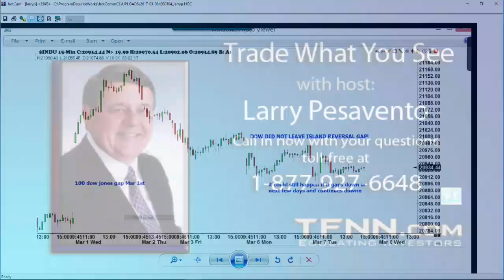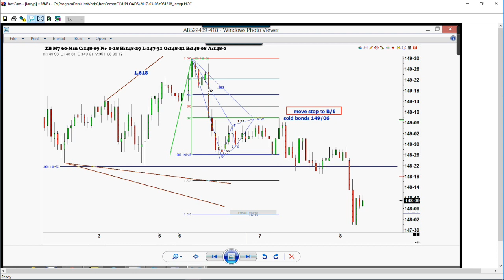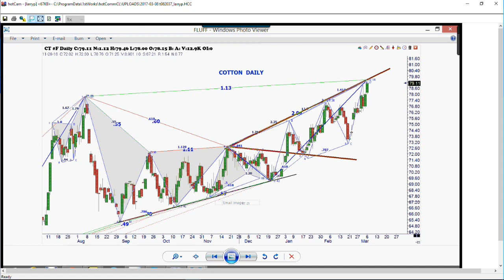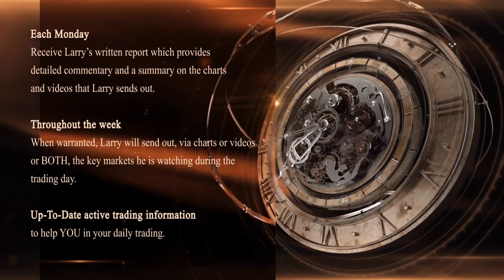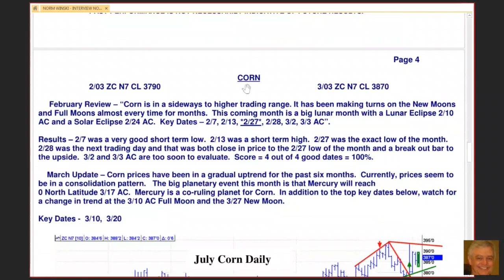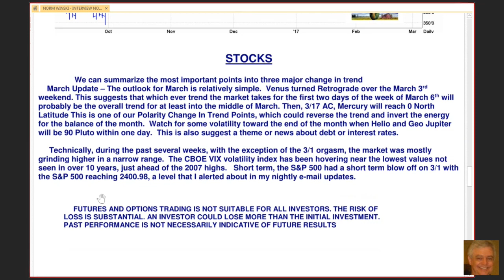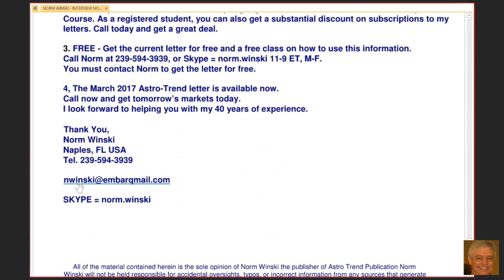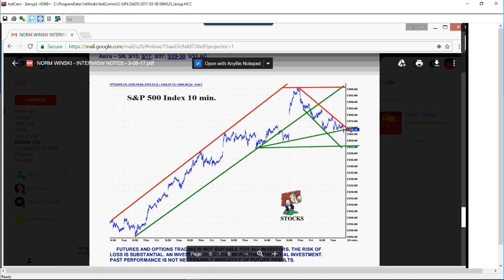March 8th Trade What You See with Larry Pesavento on TFNN - 2017